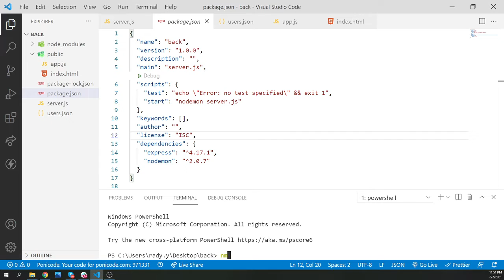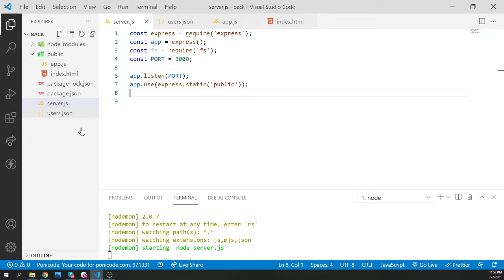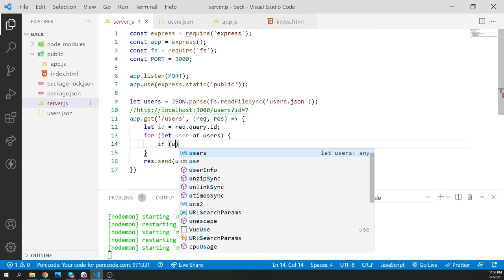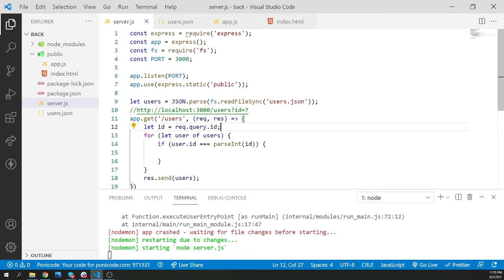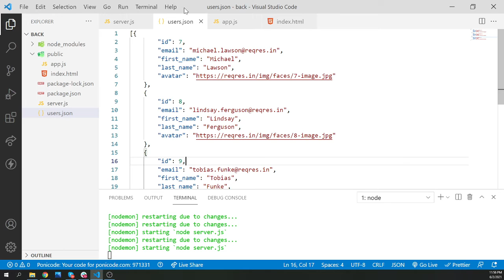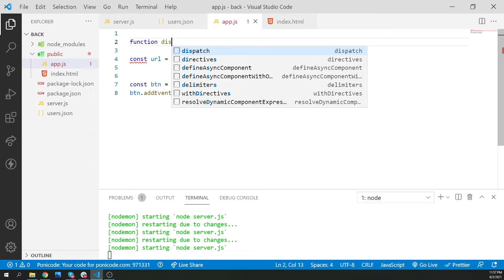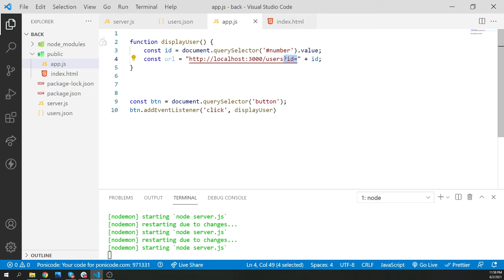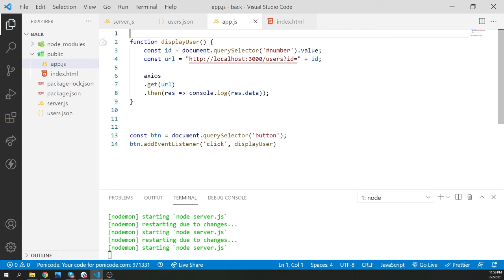Display single data in node js by id in url